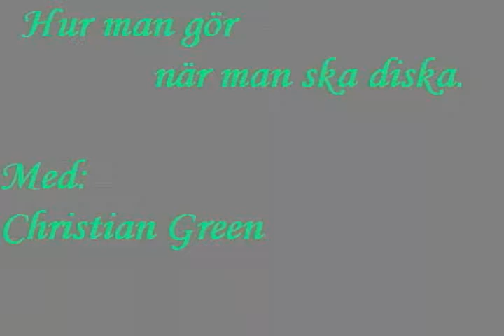GCN 02 - Hur Man Gör När Man Ska Diska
*Hur Man Gör När Man Ska Diska*

Barnsligheter från GCN-02 (2005)

GCN-02 ledde till användningen av en betydligt bättre videokamera än vid GCN-01, dock fortfarande riktigt dålig med dagens mått mätt.
Kan tillägga att det idag används en riktigt bra HD-kamera.. så utvecklingen går framåt.

GCN och dess material är i första hand till för oss själva inblandade, så i slutändan är allehanda brister och annat inget som någon annan behöver bry sig om eller ens har med att göra.
Något som alltså helt kommer att ignoreras ialla fall.